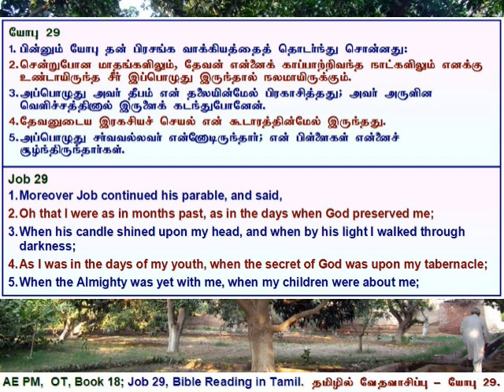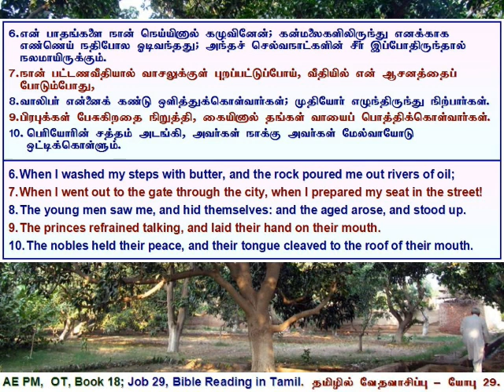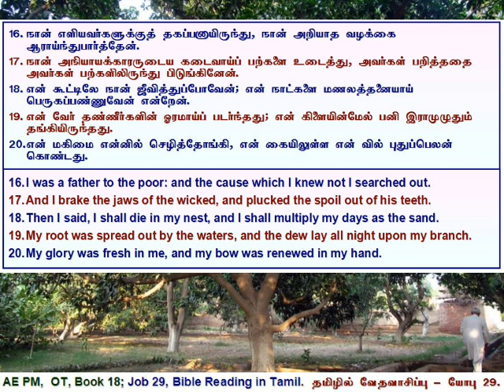18 Job 29, யோபு அதிகாரம் 29, தமிழில் வேத வாசிப்பு - தமிழ் & ஆங்கில வசனங்களுடன்.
Job 29, Tamil Bible Reading with Verses in Tamil & English.